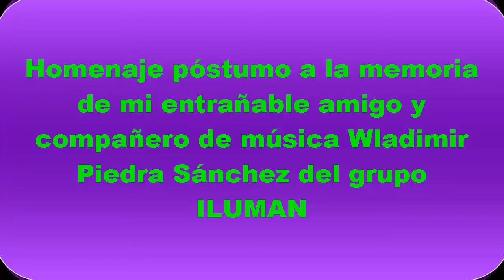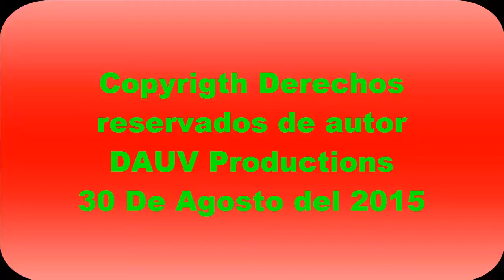Homenaje Póstumo a Wladimir Piedra ex integrante de ILUMAN